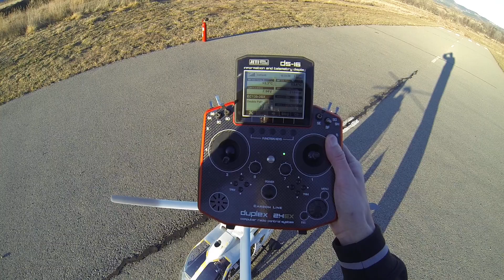EC135 PHT3 Third flight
Tercer vuelo